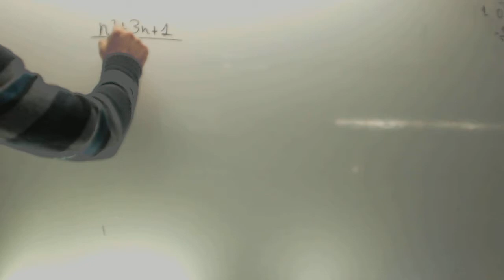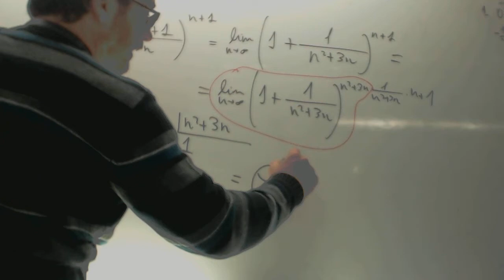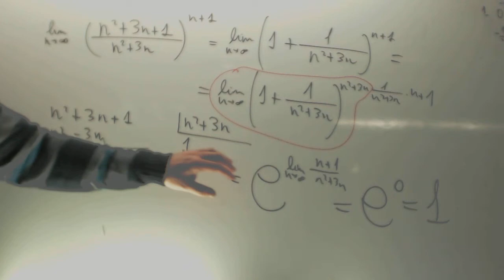Limites 1 elevado a infinito numero 3 2 Matematicas 1 Bachillerato Academia Usero Estepona